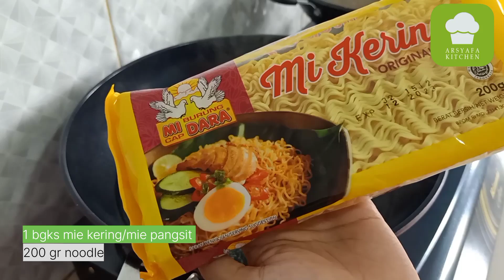RESEP MIE AYAM ALA RUMAHAN‼️LENGKAP DENGAN MINYAK BAWANG, ENAK DAN BIKIN NAGIH.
Bissmillah.

🌱 Resep Mie Ayam Bikin Nagih dan Nambah Terus

✅Bahan mie ayam:
* 800 gr daging ayam yang sudah direbus
* 5 lembar daun salam
* Serai ( sudah digeprek)
* Lengkuas (sudah digeprek)
* 2 sdm saos tiram
* Kecap manis (sesuai selera)
* 1 sdt merica bubuk
* 1 sdt garam (sesuai selera)
* ½ sdt kaldu bubuk atau penyedap rasa (me tidak pakai)
* 2 tangkai daun bawang (potong kecil-kecil)
* 500-700 ml air

✅Bumbu halus:
* 8 siung bawang putih ukurannya kecil, kalau yang besar boleh pakai 6 butir
* 12 siung bawang merah
* 5 butir kemiri
* 1 ruas jahe
* 1 ruas kunyit

✅Pelengkap:
* Mie kering/mie pangsit
* Daun bawang
* Sawi
* Saos sambal
* Keripik pangsit
* Kecap asin (me tidak pakai)

✅ Bahan kuah:
* 1 liter air rebusan ayam
* ½ sdt merica bubuk
* 2 tangkai daun bawang
* 1 sdt garam (sesuai selera)
* 5 siung bawang merah goreng
* ½ sdt kaldu bubuk (me tidak pakai)

✅Bahan minyak bawang:
* 100 ml minyak
* 100 gr Kulit ayam
* 4 siung bawang putih

Terimakasih
Semoga bermanfaat
Selamat mencoba
Arsyafa kitchen